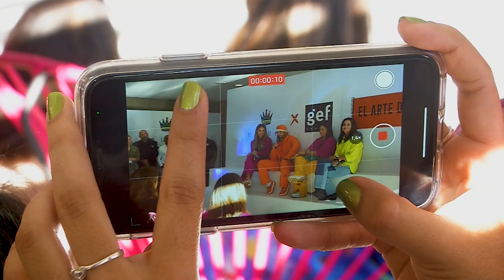Rueda de prensa Maluma [Estilo Medellín] Telemedellín